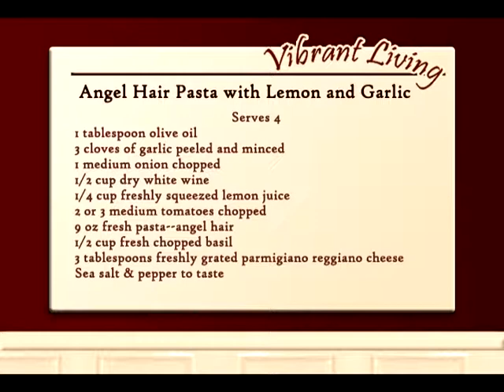Vibrant Living - Episode 3 - The Souhegan Cooking Show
This week finds Dr. Lisa in the kitchen! Using ingredients freshly picked at the Souhegan Soccer Farm (featured previously on the show), delicious and healthy meals are prepared... get out your pen and paper, and try making one of the dishes tonight!